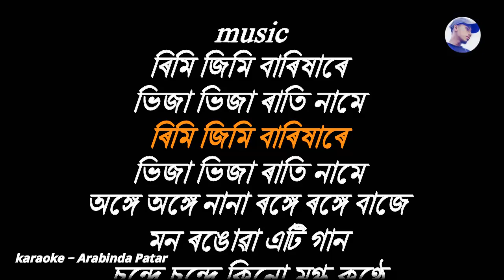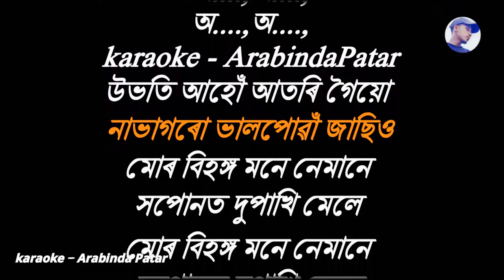ৰিমি জিমি | Rimi Jimi Barixare karaoke | Scrolling Lyrics | Lyrics in Assamese.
karaoke Info.

karaoke Track: High Quality
karaoke Lyrics: Scrolling Lyrics
karaoke Creator: Arabinda Patar

অন্য যিকোনো গানৰ ট্ৰেক (High Quality) লাভ কৰিবলৈ আমাৰ হোৱাটছাএপ নম্বৰত যোগাযোগ কৰিব পাৰে।